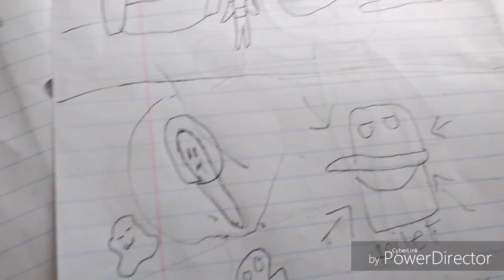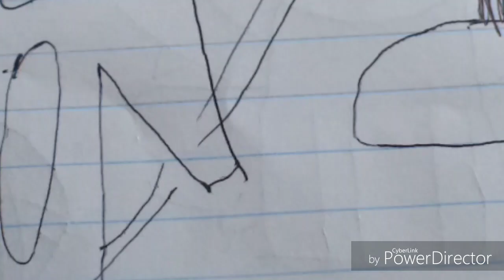4 Names, No OCs challenge. (Idk I just thought of a name)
What did you think was going to be on the description?

Nothing?

Correct.